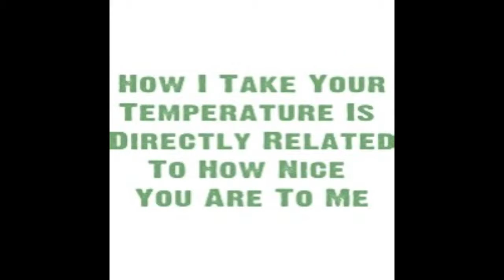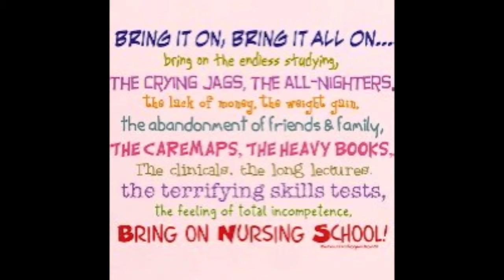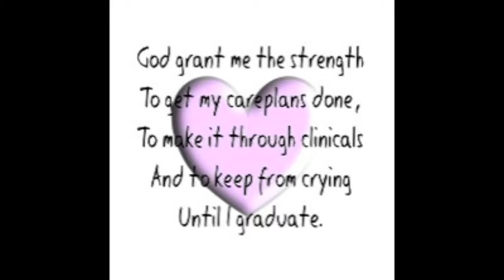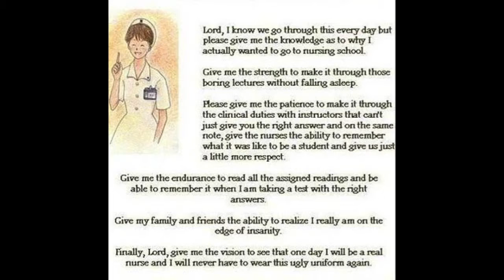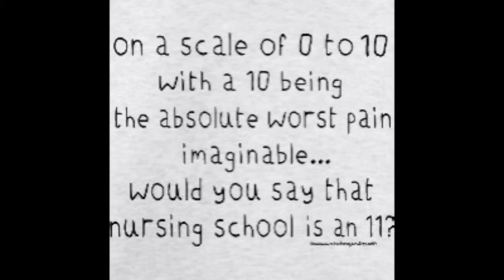BHSN slide show